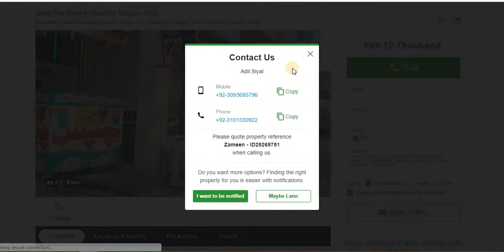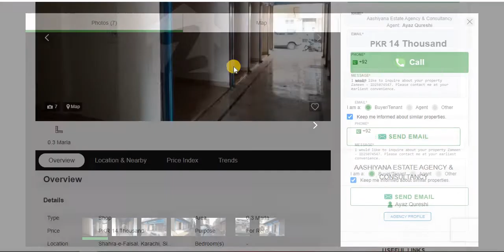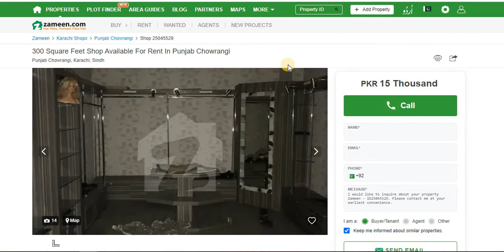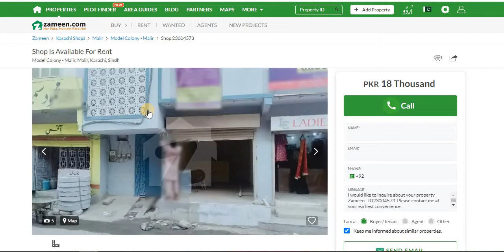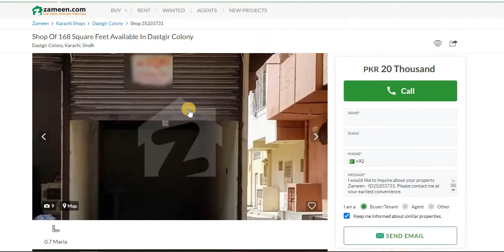13 Shops for Rent in Karachi - Shop for Rent in Karachi with Price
shorturl.at/tzM67

Malir Shop For Rent Sized 720 Square Feet
Golden Town, Malir, Karachi, Sindh
Shop For Rent In Teacher Society 16-A
Government Teacher Housing Society - Sector 16-A, Scheme 33 - Sector 16-A, Scheme 33, Karachi, Sindh
Shop For Rent
Clifton, Karachi, Sindh
150 Square Feet Shop Up For Rent In Dha Defence
Badar Commercial Area, DHA Phase 5, DHA Defence, Karachi, Sindh
Shops Available For Rent
Shah Faisal Colony, Shahra-e-Faisal, Karachi, Sindh
Best Price Small Shop For Rent Good Location
Gulshan-e-Iqbal - Block 4, Gulshan-e-Iqbal, Gulshan-e-Iqbal Town, Karachi, Sindh
300 Square Feet Shop Available For Rent In Punjab Chowrangi
Punjab Chowrangi, Karachi, Sindh
Shop Is Available For Rent
Gulshan-e-Iqbal - Block 6, Gulshan-e-Iqbal, Gulshan-e-Iqbal Town, Karachi, Sindh
Shop For Rent In Dha Phase 5 125 Sq Ft 2 Side Corner
DHA Phase 5, DHA Defence, Karachi, Sindh
Shop Rent Mateen Center Tariq Road Karachi
Tariq Road, Karachi, Sindh
Model Colony - Malir, Malir, Karachi, Sindh
150 Ft Conduct Space Free On Front Of Shop For Better Business
Gulistan-e-Jauhar, Karachi, Sindh
Shop Of 168 Square Feet Available In Dastgir Colony
Dastgir Colony, Karachi, Sindh

Shop On Rent In Karachi
Shop For Rent In Karachi
Shop For Rent In North Karachi
Shop For Rent In Karachi Olx
Shop For Rent In Gulshan E Iqbal Karachi
Shop For Rent In Gulistan E Johar Karachi Olx